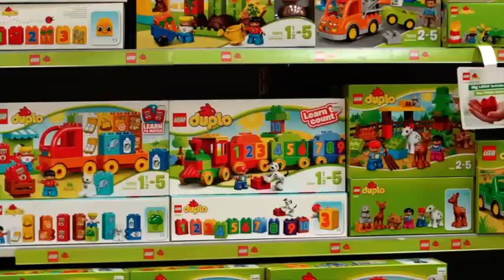Welcome to Toyworld